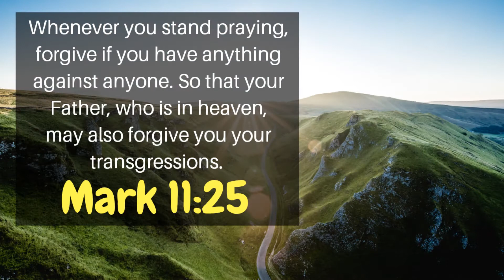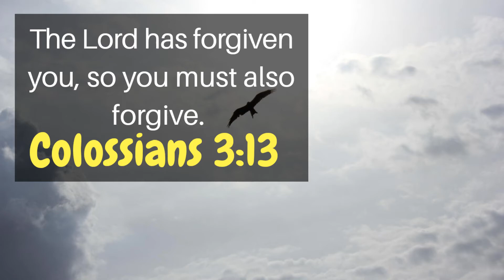10 Bible Verses About Bullies | Get Encouraged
BULLIED? A BULLY? WANT TO STOP BULLYING? SUPPORTING AND HELPING OUT A FRIEND?

Meditate on this Bible Verses in this 1-Minute Plus Video to know that God will avenge you or your friend against bullying and that He will help does who are bullied.

AMEN?

15 bible verses about bullying
catholic bible verses about bullying
bible verses that address bullying
20 bible verses about bullying